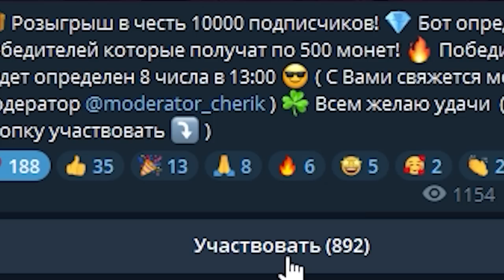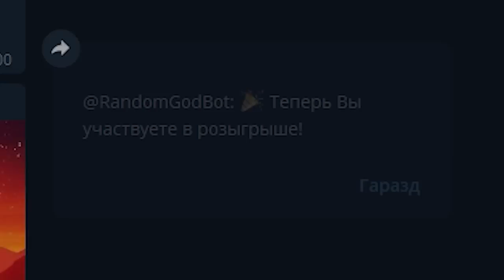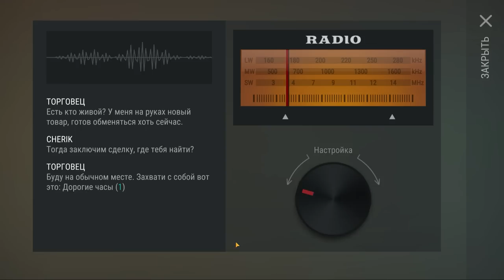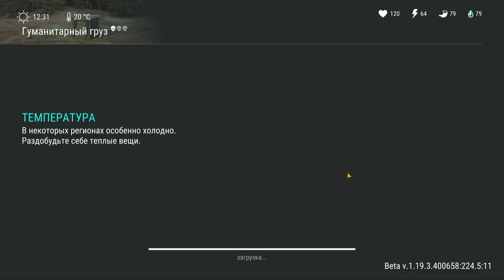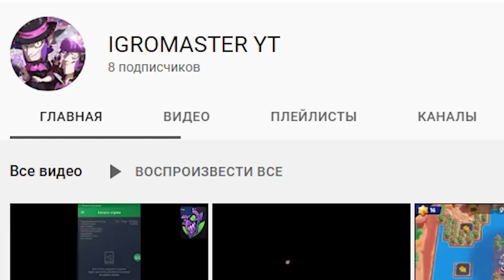ДЕВУШКА ВЫ ПРЕКРАСНЫ! НОВИЧОК ОТПРАВИЛСЯ В КОММУНУ – Last Day on Earth: Survival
Сегодня новичок отправится в коммуну!